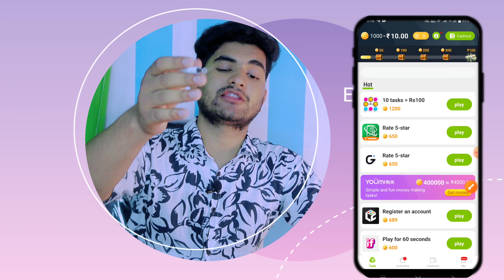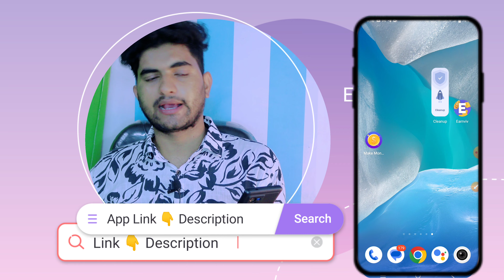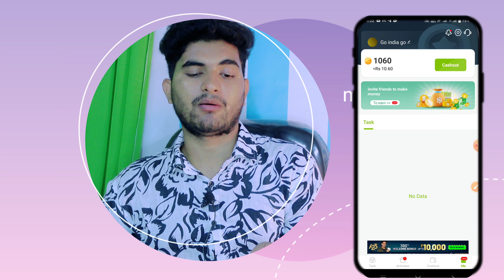2024 में बिना पैसा लगाए पैसे कैसे कमाए मोबाइल से | How To Earn Money From Mobile Without Investing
Title: बिना पैसे लगाए पैसे कैसे कमाए मोबाइल से || How To Earn Money From Mobile Without Investing Money

Description: "क्या आप जानना चाहते हैं कि बिना किसी निवेश के आप कैसे पैसे कमा सकते हैं? इस वीडियो में, हम आपको सरल और प्रैक्टिकल तरीकों के बारे में बताएंगे जिनका उपयोग करके आप बिना पैसे लगाए ऑनलाइन और ऑफलाइन दोनों तरीकों से पैसे कमा सकते हैं। इन तरीकों का अपनाकर, आप अपनी वित्तीय स्थिति को सुधार सकते हैं और वित्तीय स्वतंत्रता पा सकते हैं।"

बिना पैसे लगाए पैसे कैसे कमाए मोबाइल से
How To Earn Money From Mobile Without Investing Money
2024 में बिना पैसा लगाए पैसे कैसे कमाए मोबाइल से
मोबाइल से पैसे कमाने का तरीका
बिना पैसे के मोबाइल से पैसे कैसे कमाएं,
2024 में बिना पैसा लगाए पैसे कैसे कमाए,
मोबाइल से घर बैठे पैसे कैसे कमाए
मोबाइल से पैसे कमाए
Mobile se paisa kaise kamate hai,
Mobile se part time paise kaise kamaye,
Paisa kaise kamaye app se mobile se,
Paise kaise kamaye bina paisa lagaye,
Paise kaise kamaye app me work karke,
bina paise lagaye paise kaise kamaye,
game khel ke,paise kaise kamaye app se,
online paise kaise kamaye
mobile se,online paise kaise kamaye 2024
घर बैठे पैसे कमाए,
bina paise lagaye paise kamane ki tricks,
 se paise kamane ka tarika,
work from home se paise kamate,
work from home,
sarway kare aur kamaye,
video dekh ke paise kamaye,
free business school,
online earning trick,
business Idea,
business coach